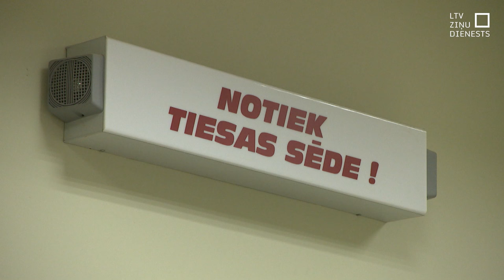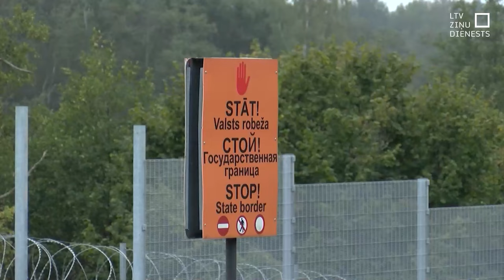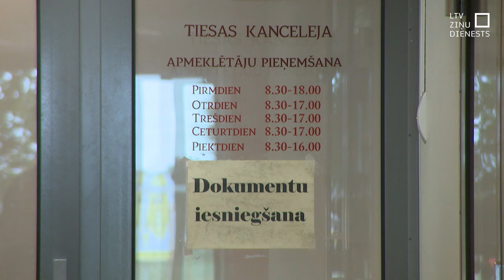Praksē tiesa piemēro mazākus sodus, nekā prasa prokuratūra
Šīs nedēļas sākumā Latgales rajona tiesa Ludzā kādam 36 gadus vecam vīrietim piespriedusi nepilnu gadu ilgu cietumsodu par deviņu nelikumīgi robežu šķērsojušu migrantu pārvadāšanu Latvijā. Šis ir viens no bargākajiem sodiem, kas šogad piespriests tiesu praksē. Prokuratūra un Tieslietu ministrija uzsver, ka sodi līdz šim bijuši pārāk maigi un nav atturējuši no nelegālajām darbībām. No šodienas sodi par šādiem noziegumiem kļuvuši bargāki.